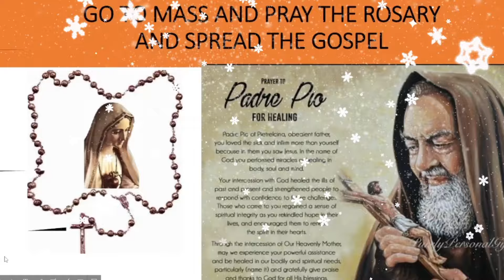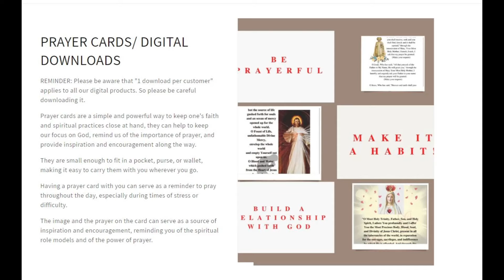GREATEST GIFT FROM GOD- FR JIM BLOUNT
ON 4/23/2022

CATHOLIC SANCTUARY
EWTN

Priestlyconsecration.com

Amen
Amen

Hail Mary

Glory be